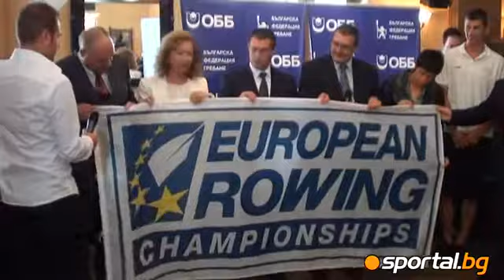Presented the EP rowing logo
Представиха логото на ЕП по гребане